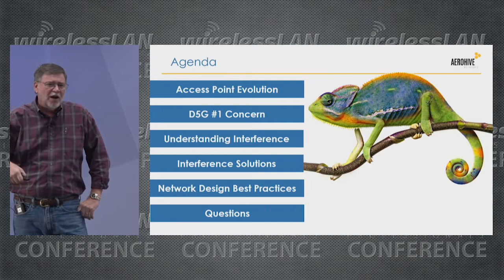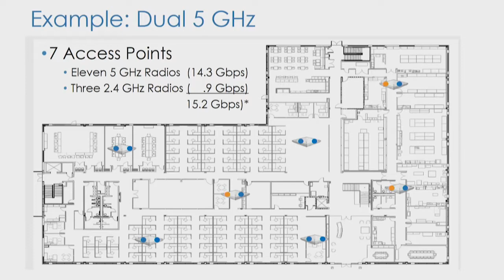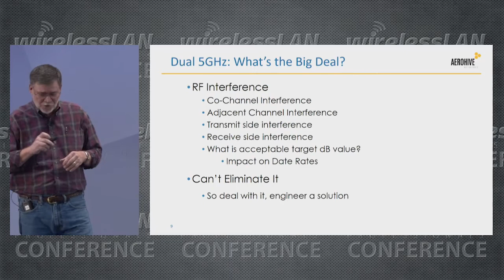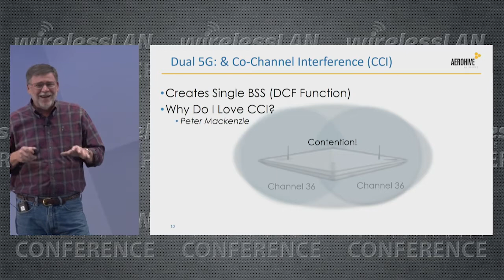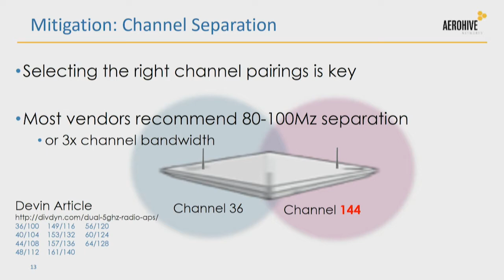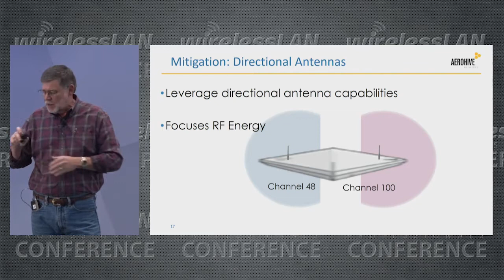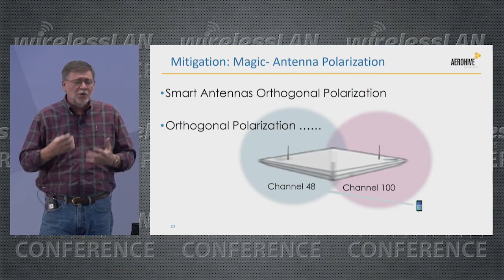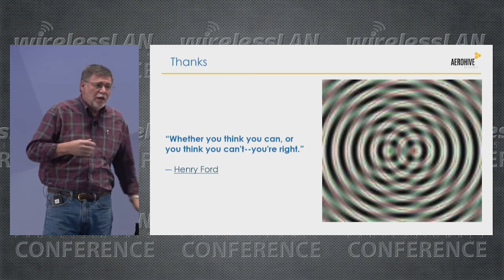Deploying Dual 5GHz Access Points | Perry Correll | WLPC Phoenix 2018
5Ghz usage is exploding and as a result more and more vendors are offering the option of adding a software defined radio (SDR) in their APs, enabling administrators to balance the number of 5GHz radios to the number of 5GHz capable clients. From a marketing standpoint this is a great message (ROI and all that stuff) , but what about the technical side? What is the interference concerns with two 5GHz radios in an AP and only inches separating radiating antennas? How much physical and channel separation is preferred/required? What is the impact of different channel widths and even DFS?. This presentation will discuss the RF challenges of Dual 5GHz AP deployments and offer proven best practices from someone who has been designing/deploying dual 5GHz APs for over a decade.